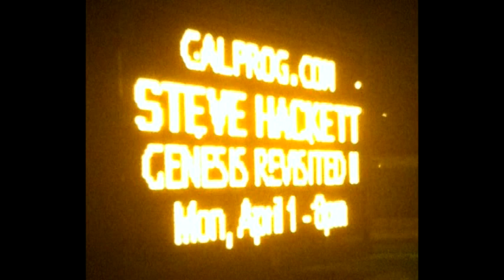SteveHackettLive2013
Picture and Music Montage of Steve Hackett Live on April 1st 2013